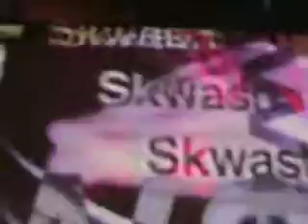Meistro @ Boogieburg 10/12/07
Meistro w/ The Boogieburg Soundsystem @ Cabo. 10/12/07.
Visual projections by the Massive Sound Crew.

The music in the video is a track called "Spell on you" by Dave Nada